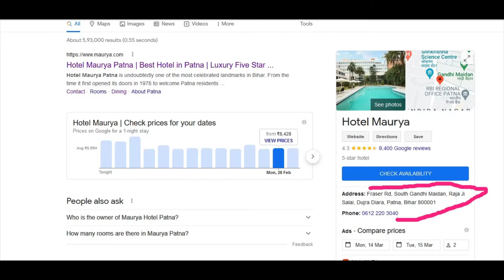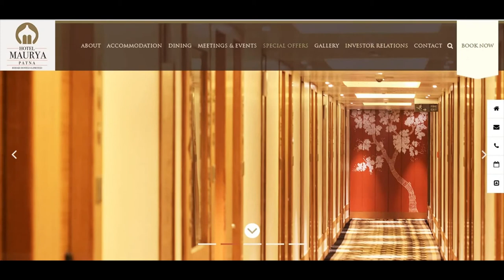Hotel Maurya Patna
Hotel Maurya Patna is undoubtedly one of the most celebrated landmarks in Bihar. From the time it first opened its doors in 1978 to welcome Patna residents and international tourists, it has remained an iconic hospitality venue. Maurya is Bihar's first luxury's hotel in the state.

Address
South Gandhi Maidan
Patna, Bihar – 800001 India